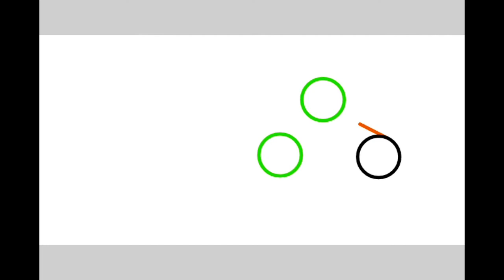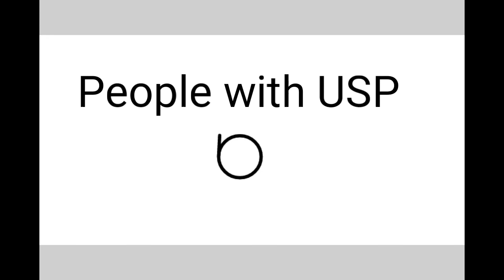War Of Zombies